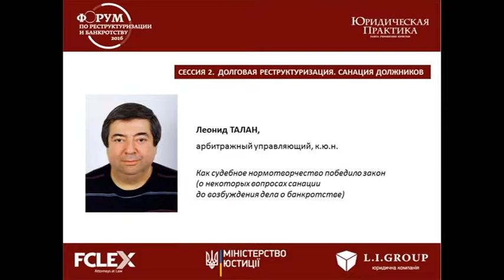27.04.16 Форум по реструктуризации и банкротству: Леонид ТАЛАН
Сессия 2
Долговая реструктуризация. Санация должников

Леонид ТАЛАН, арбитражный управляющий, к.ю.н.
"Как судебное нормотворчество победило закон (о некоторых вопросах санации до возбуждения дела о банкротстве)"

pravo.ua/events/bankruptcy